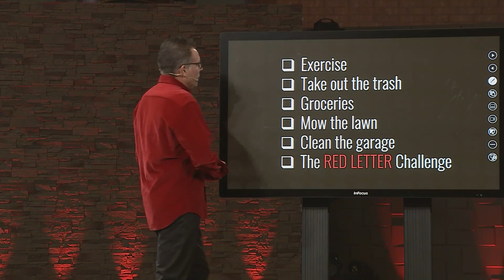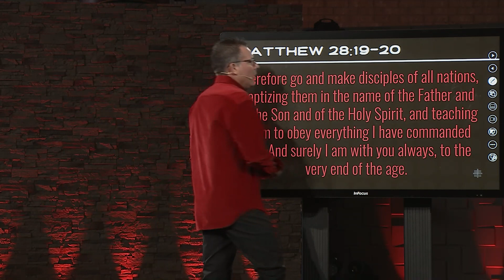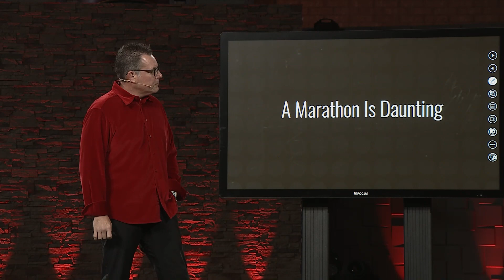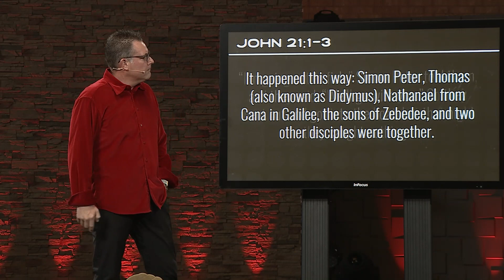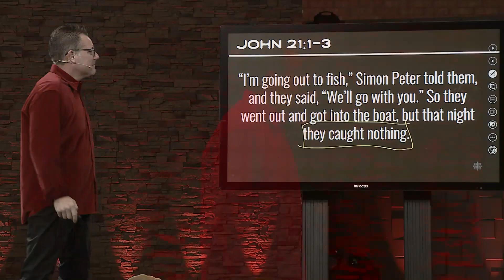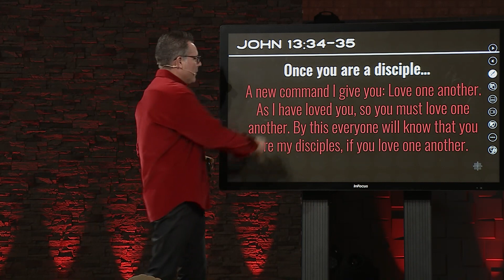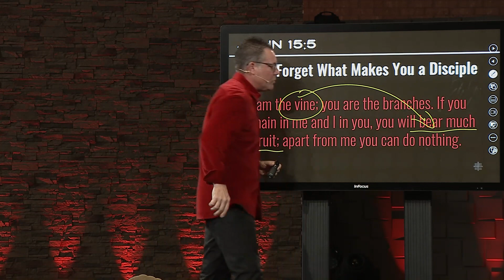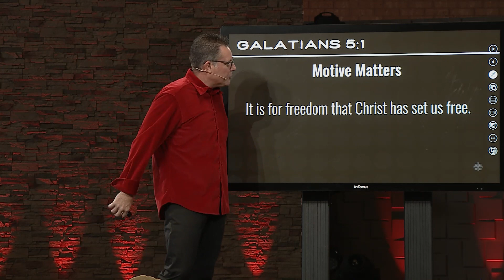Red Letter Challenge Week 7 : Wrap Up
We are so glad you are joining us in worship today!